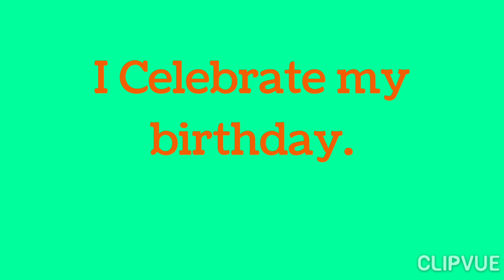A Word A Day to children. ENGLISH WORD 17/02/2022 Level 1 & 2